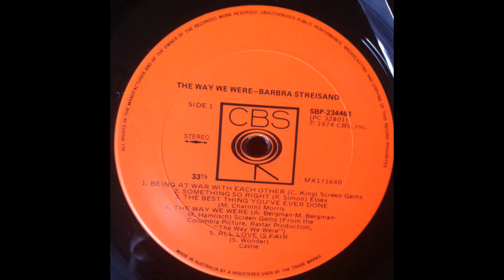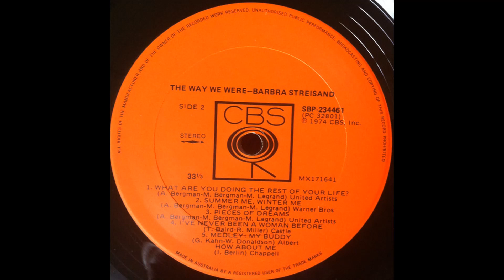Barbra Streisand - The Way We Were (1974) Part 1 (Full Album)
1. Barbra Streisand - Being At War With Each Other (0:00)
2. Barbra Streisand - Something So Right (4:02)
3. Barbra Streisand - The Best Thing You've Ever Done (8:29)
4. Barbra Streisand - The Way We Were (11:18)

The Way We Were is the fifteenth studio album recorded by American singer Barbra Streisand. Following the commercial success of its lead single "The Way We Were", the album was released in January 1974. Three additional songs were newly recorded for the album, while six of the tracks salvaged material from previously unreleased Streisand projects. Following distribution of a soundtrack album for the 1973 film of the same name, Columbia added a caption to Streisand's LP (Featuring the Hit Single The Way We Were and All in Love Is Fair) in order to minimize confusion between the two albums.

Covering a wide array of themes and topics, Streisand sings about recovering relationships, social awareness, and love in general. Like the majority of Streisand's catalog, The Way We Were was described as a contemporary pop album blended with her signature vocal style. In terms of production, she heavily worked with Tommy LiPuma and Wally Gold, while Marty Paich contributed to the title track. The lead single ("The Way We Were") was released on September 27, 1973 and became a chart topper in both the United States and Canada. It was also the top-selling single in the former country in 1974. The second and final single, "All in Love Is Fair", was released in March 1974 and also charted in the two countries.

The album received generally favorable reviews from music critics, who praised Streisand's vocals and found the record capable of being extremely successful. However, some critics felt the album was not carefully planned out and Streisand was acting out the tracks rather than actually singing them. Commercially, The Way We Were topped the Billboard 200 in the United States and reached the top ten on album charts in Australia and Canada. It also entered the charts in Japan and the United Kingdom. Due to strong sales, it has since been certified 2× Platinum in the United States by the Recording Industry Association of America (RIAA).